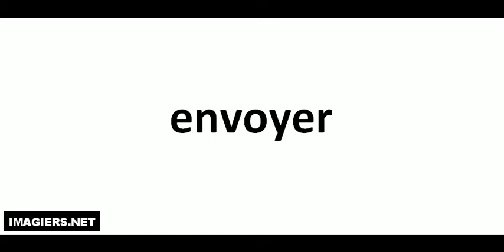Comment lire # envoyer